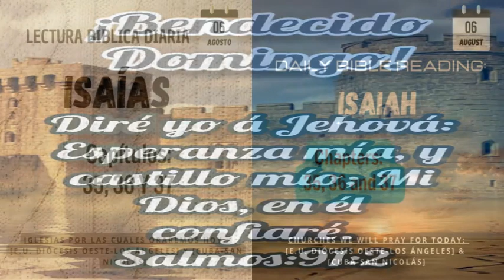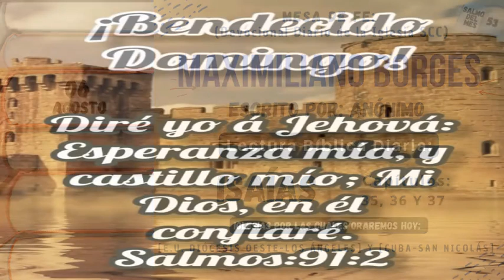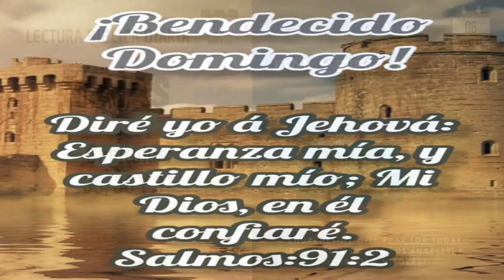Devocional del Domingo: Maximiliano Borges